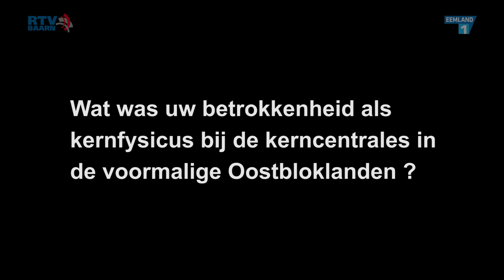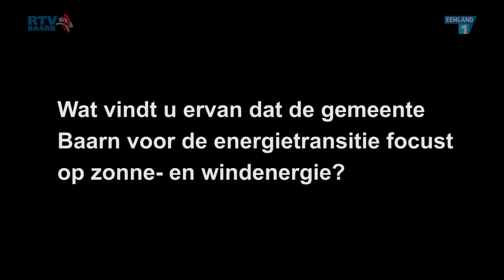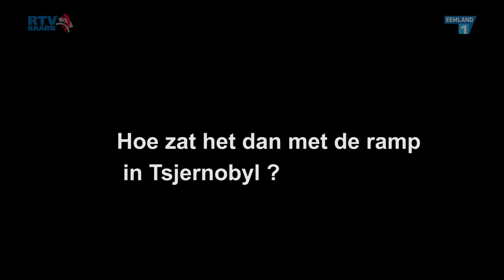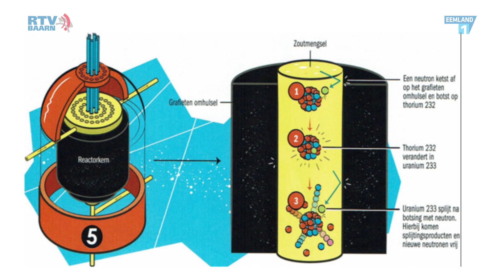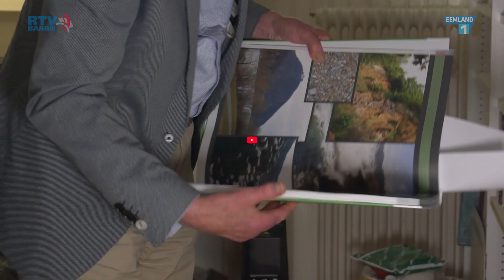Baarnaar Gerard de Vrey over de voordelen van kernenergie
Kernenergie  is ook een  manier om energie op te wekken. De gemeente heeft de opdracht gekregen van de overheid om te kijken waar in de gemeente Baarn energie kan worden opgewekt, een lastige opdracht. Met een Thoriumcentrale kunnen we een gemeente als Baarn volledig van energie voorzien, volgens de in Baarn woonachtige Drs. Gerard de Vrey.